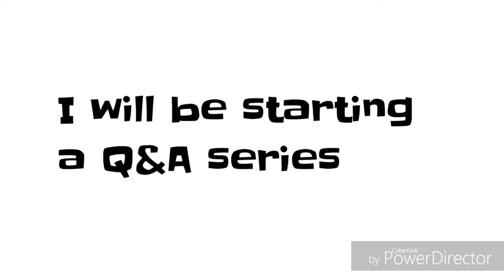Upcoming Q&A Series (CLOSED)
The deadline is March 12th 2019